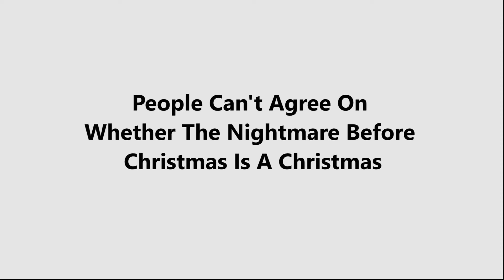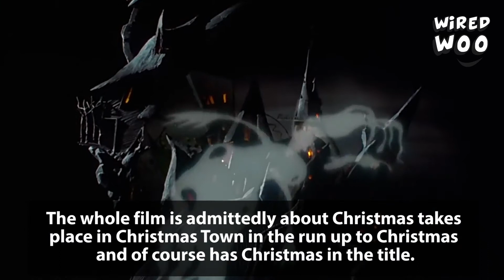People Can't Agree On Whether The Nightmare Before Christmas Is A Christmas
It's may feature Father Christmas and a cameo from the Easter Bunny but The Nightmare Before Christmas also boasts some decidedly creepy characters. Check out full video for the details.